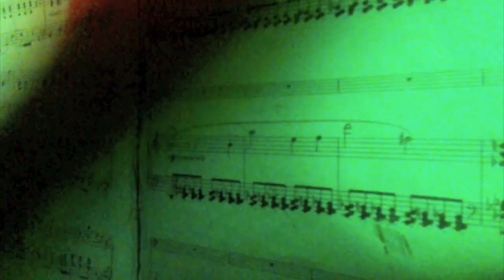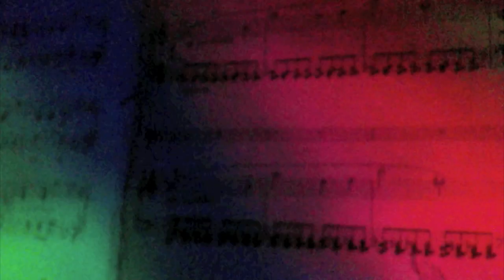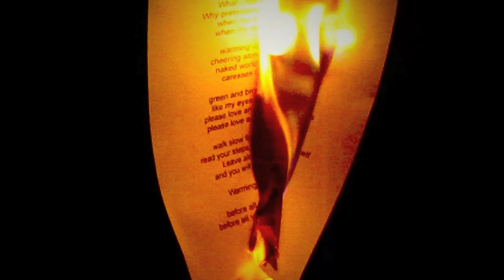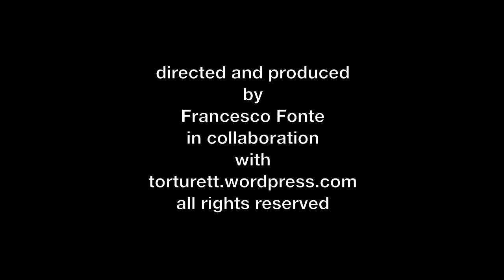Francesco Fonte Band - Flames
Produced and directed by Francesco Fonte in collaboration with  torturett.wordpress.com. Flames 6Th track of "Blue Omens" the debut album of TheFrancescoFonteBand 2011.
In the video Wayne Casserly at drums and Douglas Wheeler at bass guitar.